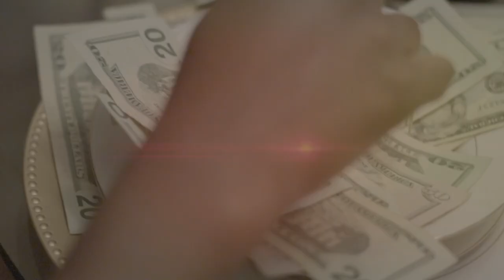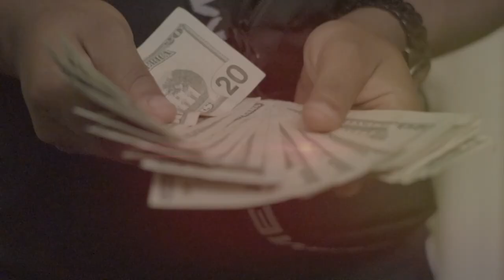FLY GUY TNC - CLIFFORD (music video)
FLY GUY TNC - CLIFFORD